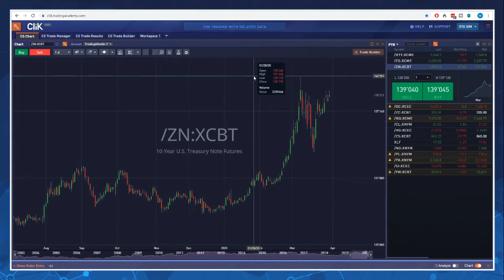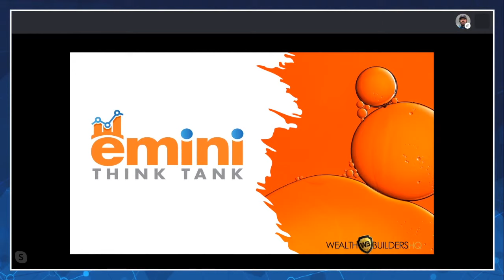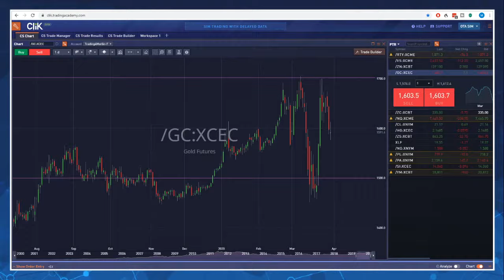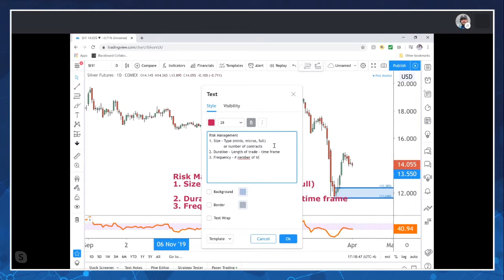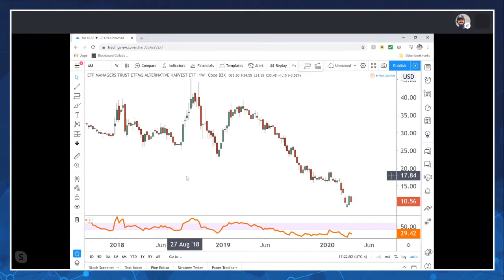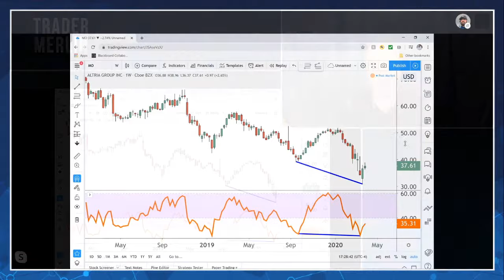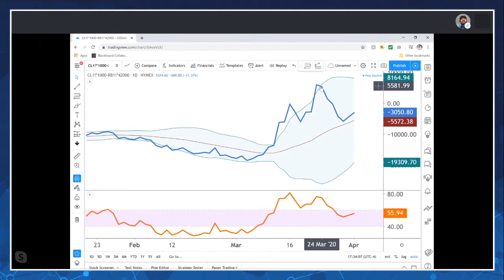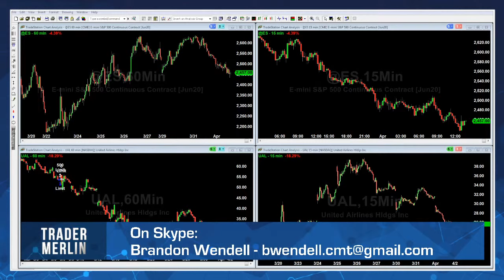Quarantined with Brandon Wendell!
Merlin welcomes back CMT Brandon Wendell to the program to break down the markets from a purely technical perspective. If you have something you would like analyzed live on the show, send it in or live on our youtube stream.